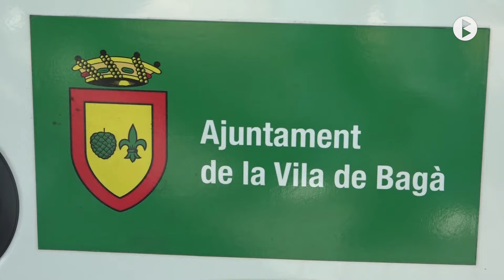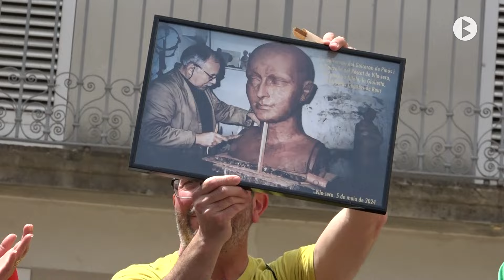Vila-seca, Trobada de gegants medievals 2024